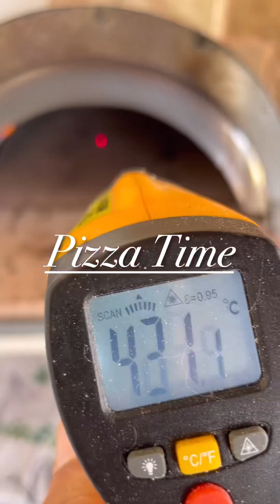Pizza Time, forno HomeMade e Ooni Koda rotante entrambi con Biscotto Casapulla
Pizza time. I nostri 2 fornetti che lavorano in sintonia, sfornando pizze meravigliose. Grazie al nostro pizzaiolo Dario che ha realizzato un fantastico impasto( a mano) con 66% di Caputo nuvola e 33% di Caputo pizzeria, 72% di idratazione.